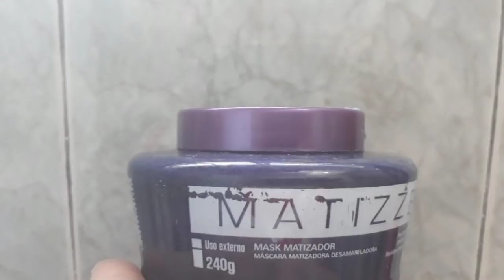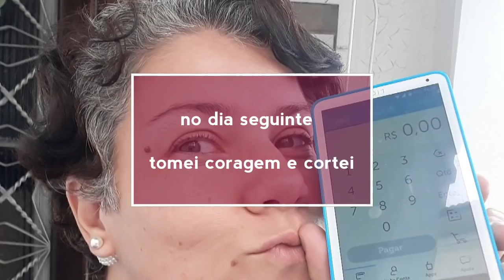1 ano sem tinta no cabelo - acabou a transição dos grisalhos